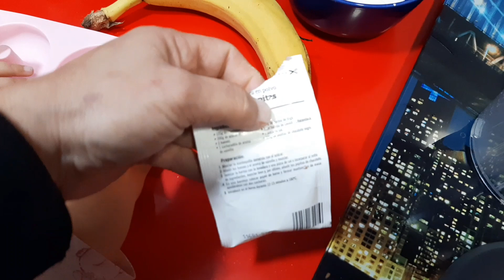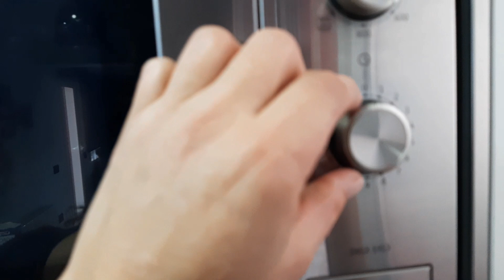DONUTS SALUDABLES EN MICROONDAS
💣 Esto está Brutal 💣

👉 Receta fácil, rápida, económica y SALUDABLE 👈

‼️ Es increíble pensar que estos donuts se hacen en 3 minutos al microondas y que estén tan esponjosos y con un sabor tan rico ‼️

❎ Tenéis que probarlos y veréis. Comerse un donut sin tanto remordimiento es 🤤🤤

INGREDIENTES:
100 gr de avena molida o copos de avena
1 plátano maduro
100 gr de queso crema light o yogur natural 0%
1 chorro de vainilla liquida
8 gr de levadura química
1 cucharadita café de eritritol